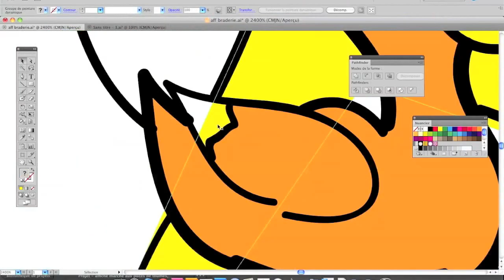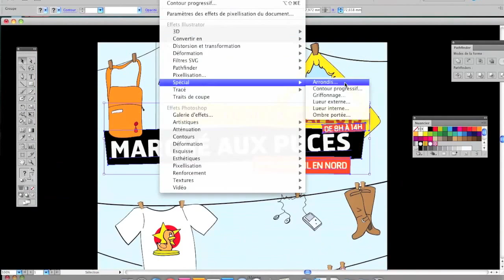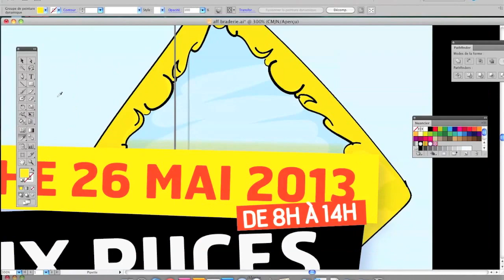Video illustrator affiche braderie Timelapse Digital Painting - Speed painting - Speed Drawing